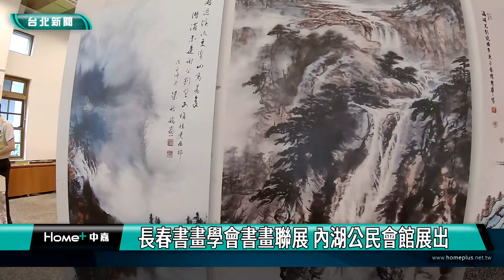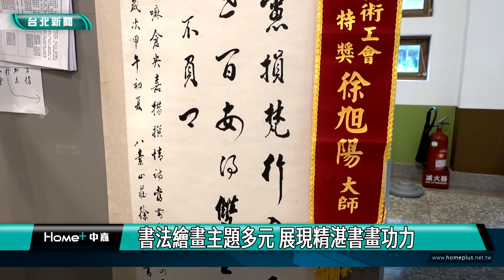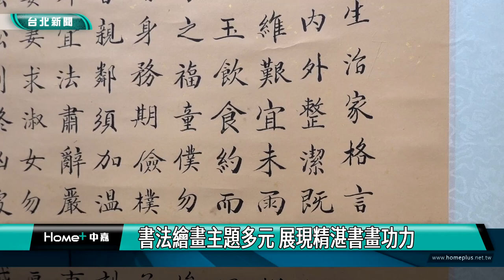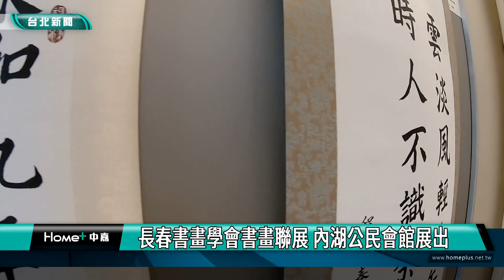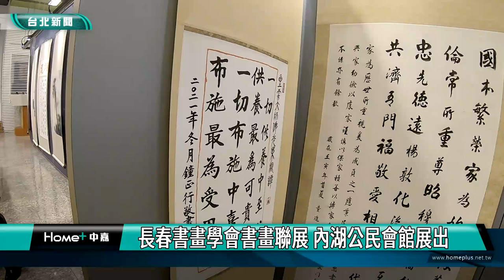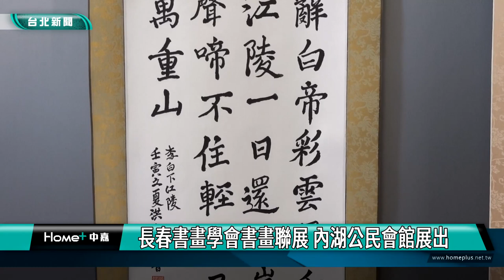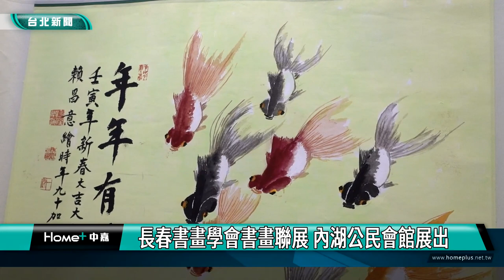台北|展覽|長春書畫學會書畫聯展 內湖公民會館展出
長春書畫學會書畫聯展目前在內湖公民會館展出，展出內容有書法與繪畫，會員有好幾位超過高齡90歲，也在這次聯展中展出作品，展現精湛的書畫功力。